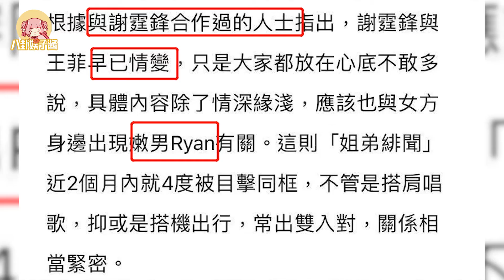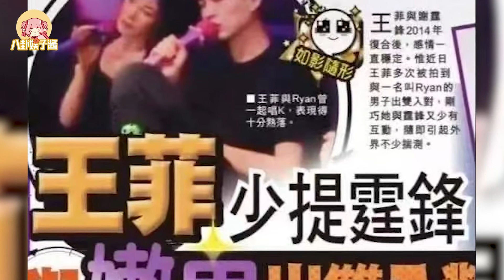台媒曝王菲谢霆锋分手，称女方挚爱是窦唯，好友俩字回应情变传闻|八卦娱子酱|@娱乐第一眼@星闻速递@扒表姐#王菲#谢霆锋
台媒曝王菲谢霆锋分手，称女方挚爱是窦唯，好友俩字回应情变传闻|八卦娱子酱|@娱乐第一眼@星闻速递@扒表姐